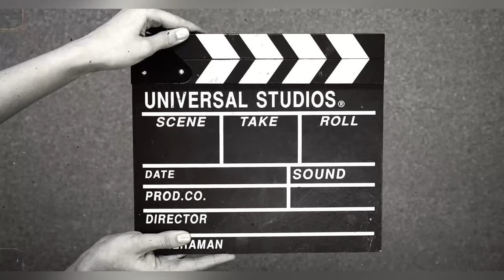D-Huss - Ri Ri Feat Tonee Bless [Music Video]